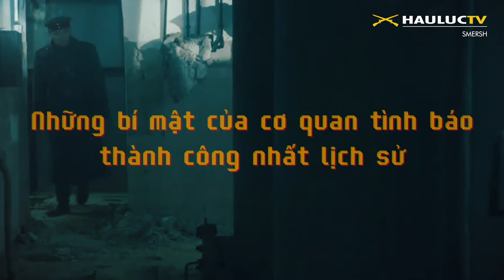SMERSH | Những Bí Mật Của Cơ Quan Tình Báo Thành Công Nhất Lịch Sử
Smersh (tiếng Nga: Смерш) là danh xưng chung cho một số tổ chức phản gián độc lập của Liên Xô trong Thế chiến thứ hai. Các cơ quan này bao gồm:

- Tổng cục Phản gián "Smersh", cơ quan phản gián quân đội, trực thuộc Dân ủy Quốc phòng
- Cục Phản gián Smersh, cơ quan phụ trách phản gián trong hải quân, trực thuộc Dân ủy Hải quân.
- Ban Phản gián Smersh, cơ quan an ninh phản gián, thuộc Dân ủy Nội vụ.

Trong đó, Tổng cục Phản gián Quân đội "Smersh", được biết đến nhiều nhất, do V.S. Abakumov lãnh đạo. Đây là cơ quan Smersh lớn nhất, có nhiều quyền hạn nhất, chỉ chịu trách nhiệm báo cáo trực tiếp cho Ủy viên Nhân dân Quốc phòng, đồng thời cũng là lãnh đạo tối cao của Liên Xô, I.V. Stalin.